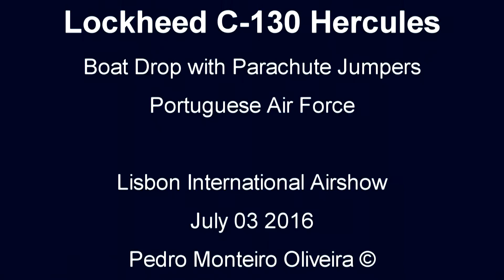Lockheed C-130 Hercules - Lisbon International Airshow 2016